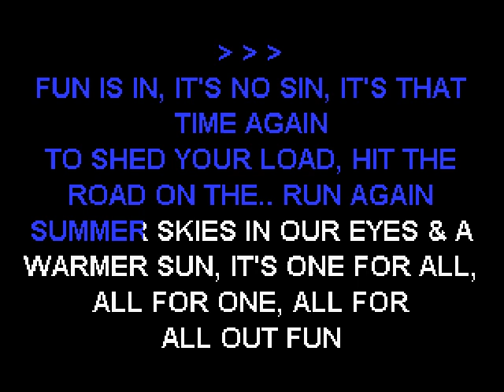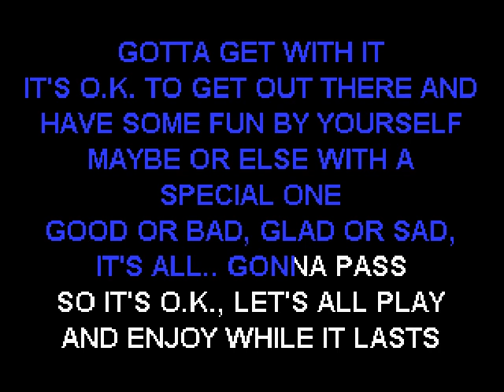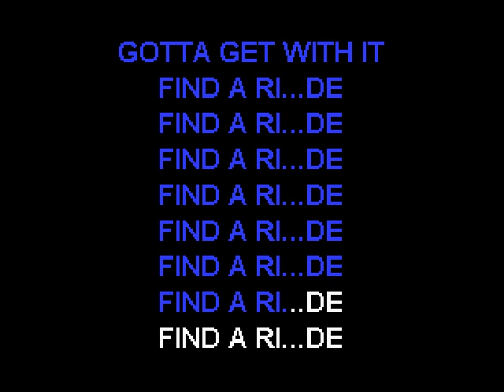Beach Boys - It's OK - Sofa King Karaoke